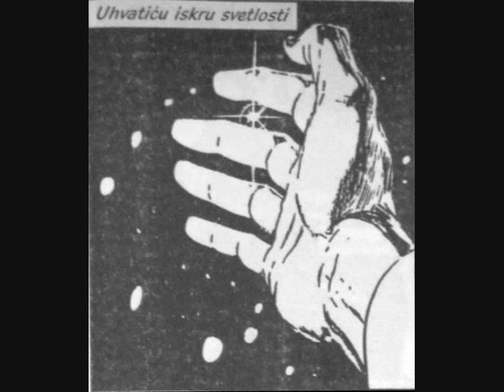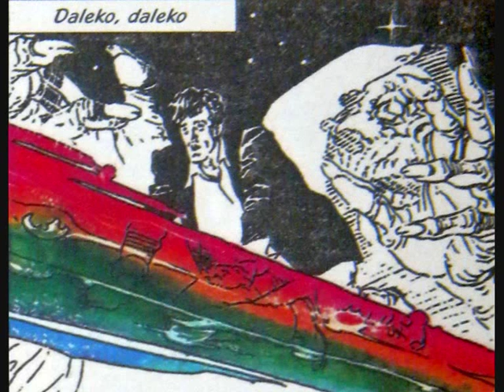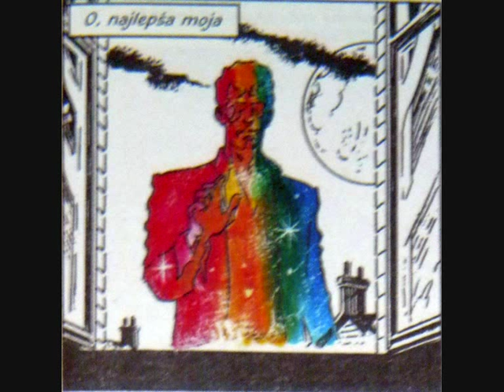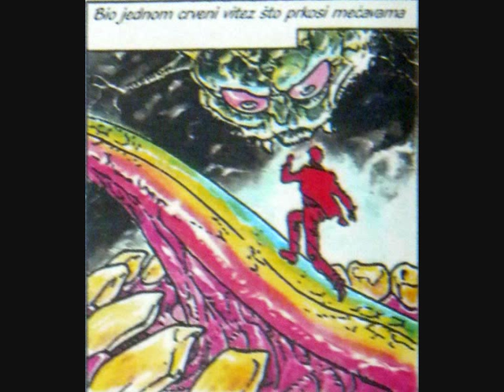Claudio Baglioni and Dylan Dog Vie dei Colori in Serbian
A song by Claudio Baglioni that was made into a comic strip starring Dylan Dog. The text is in Serbian from the Veseli Cetvrtak Super Book Issue no. 6. I have tried to keep the synchronization of the text in line with the lyrics but that was at times impossible due to the different sentence structure between the two languages. Anyway Enjoy.